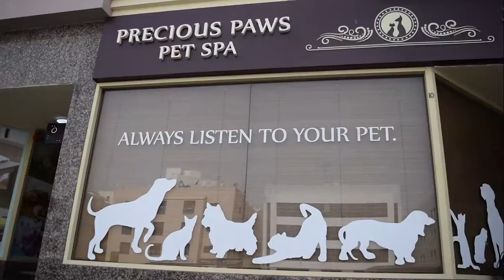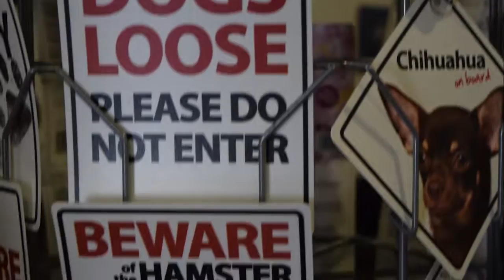Precious Paw Pet Spa Shop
Precious Paws

Precious Paws is a luxurious Thai Pet spa and boutique catered to offer pet owners excellent, safe and professional pet grooming, treatments, styling and daycare for their pets.

At Precious Paws, we are passionate about animals and their well-being. It is for that reason Precious Paws offers its customers a complete package to help them groom their beloved pet. Our range of offers are suitable for every pet owner in UAE and we ensure that each and every pet is given the “Royal” Treatment just as they would at their own homes.

Precious Paws has a retail section where pet parents have the option of purchasing their pet’s food from the store itself. Additionally, we have toys and pet necessities as well. Our Food is purchased from top brands who are the industry’s market leaders. Our shelves are stocked with products like Taste of the Wild, Royal Canin, Proline, Beaphar, Chomper, Four Paws, Nylabone, Gimpet, Pro Plan and many more.

Our passion precedes our decision to make sure that every employee is as passionate as us and will take absolute care of your loved one. Our professional and experienced staff will assist our customers to their liking when it comes to their pet needs. We have 24/7 booking service that connects customers to our staff.

Our ambition and love for the animals allows us to give back to the community by arranging Adoption days and Charity days. Addtionally, we also offer our very own exclusive home decor collection. All proceeds are donated to charity.

In-Store Services:

    Grooming
    Rejuvinating Bath
    Aromatherapy Bath & Head Massage
    Hair Cuts
    Hair styles
    Flee and Tick Bath
    Dental Care
    Tear Stain Cleaning
    Minor Trim
    Medicated Bath
    Bath & Head Message
    Proffesional Hair Brushing
    Nail Clipping
    Ear Cleansing

Retail:

    Royal Canin
    Taste of the Wild
    Pro Plan
    Bobby
    Four Paws
    Kong
    Nylabone
    Mikki
    8 In 1
    Magnet and Steel
    PureBites
    Chomper
    Proline
    Toys
    Pet Necessities